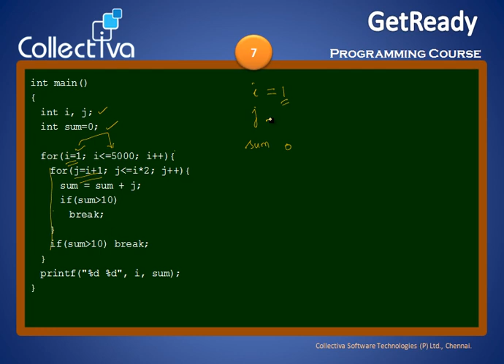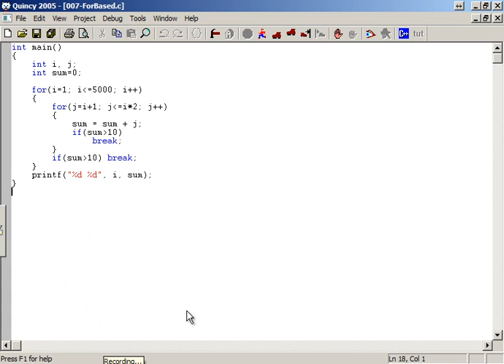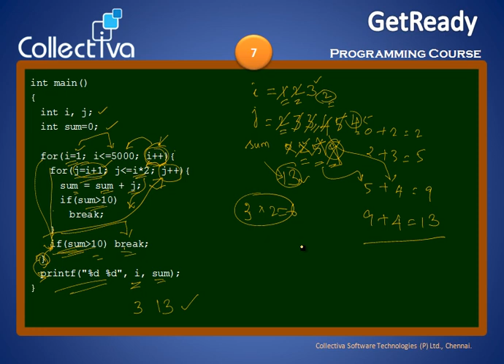Courses Collectiva Knowledge Academy 8